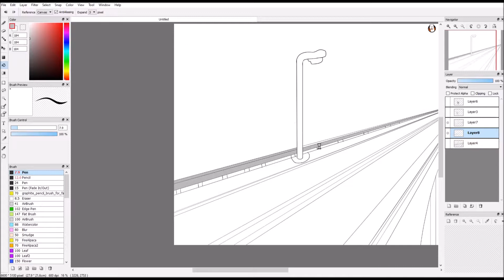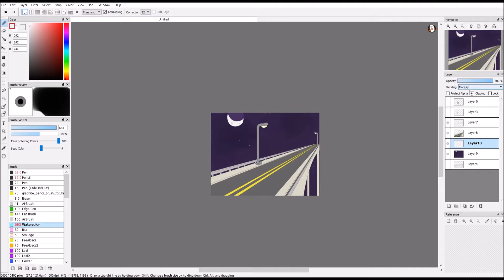monstober day 2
sorry for not posting in so long!! school has kept me really busy. thanks for waiting!